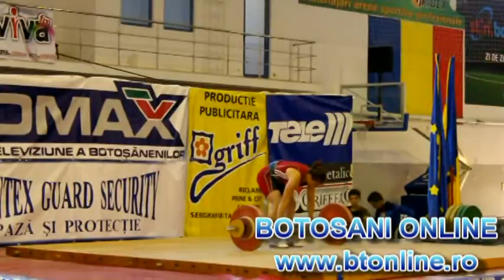Botosani, Campionat National Haltere